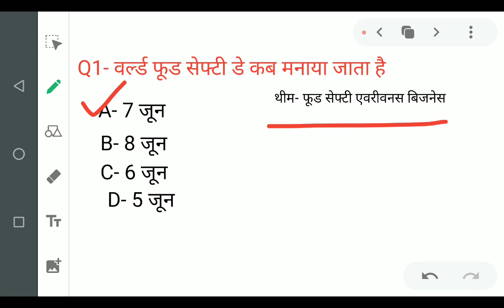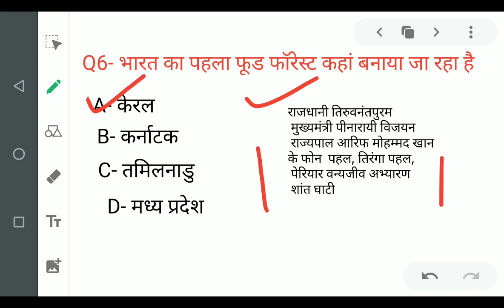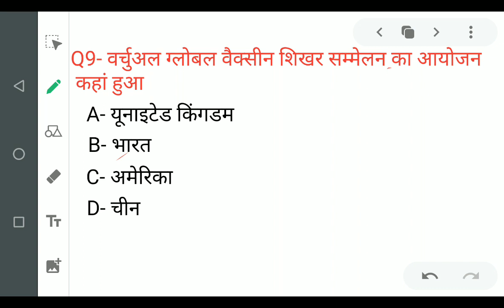7, JUNE 2020 CURRENT AFFAIRS FOR ALL COMPETITIVE EXAMS